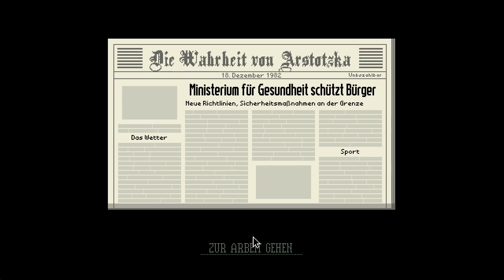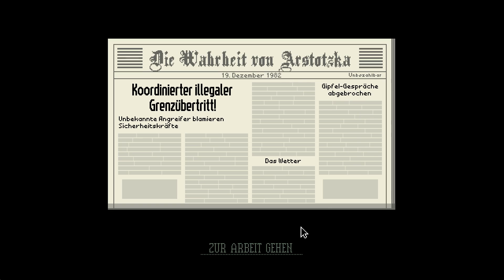Papers, Please #12 · Sergiu stirbt und keiner merkt es · [de]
Tja, in dieser Folge lasse ich zwar Elisa durch, aber Sergiu wird beim Anschlag getötet... schade eigentlich. Die beiden wären so ein schönes Paar.